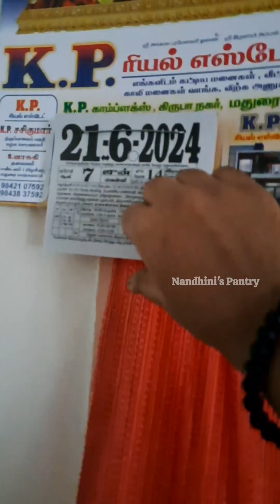💚வெள்ளிக்கிழமை ஸ்பெஷல் சேமியா கேசரி | Semiya Kesari